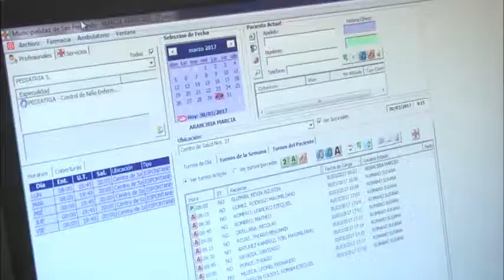Deporte Saludable: control pediátrico a chicos de la Liga de Fútbol